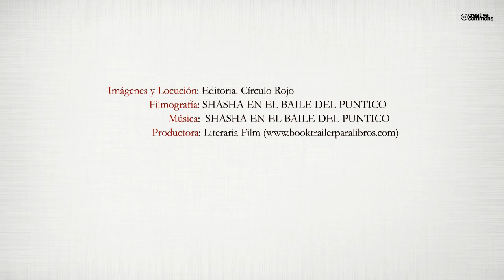Más de 50 Posiciones para hacer el amor con...Dios (Booktrailer) - Editorial Círculo Rojo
Autora: Clara Elena Antonio Díaz
Disfrutar de la vida es lo mejor que podemos hacer.Vivir sí tiene sentido, y enseñar a vivir feliz a los demás es nuestro maravilloso deber y placer. Conocer quiénes somos realmente es la solución de todo dilema. Saber usar nuestros poderes de creatividad a través del amor, poniéndolo en acción para que se hagan realidad todos nuestros deseos, es lo que he aprendido y aquí en este libro te lo enseño. Encontrarle el sentido a la vida y responder con exactitud las preguntas que nos hacemos y que nos hacen, es nuestra realidad más linda. Ser ejemplo de felicidad diaria es un punto clave para que demostremos que sí se puede ser inmensamente feliz todos los días.